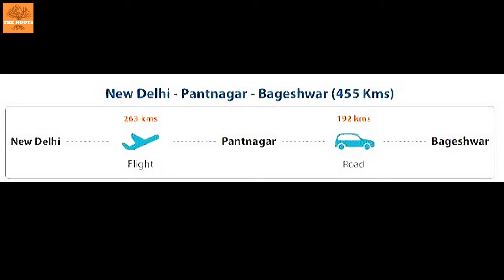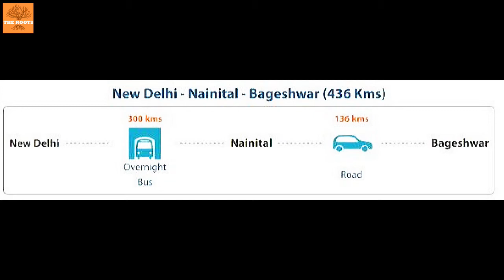Bageshwar- The kashi of Uttrakhand | The Roots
The Roots YouTube channel is dedicated to the documentary films, Interviews, stories & vlogs related to history, heritage, old stories,  historical myth, culture, costum, rituals, societal value and many more .
Thankyou